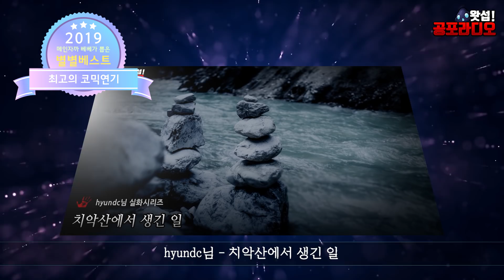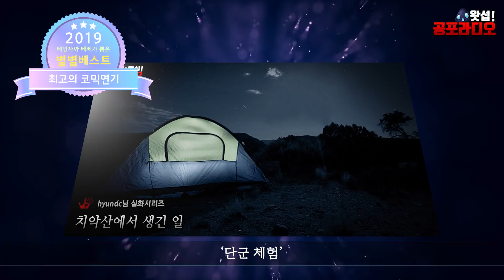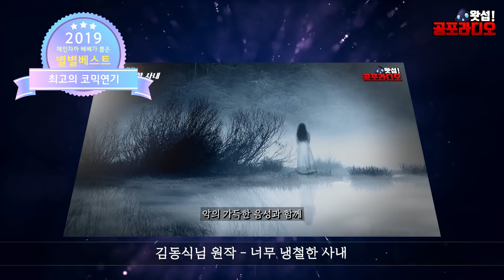귀신도 웃길수 있다규! - 괴담속 코믹연기 모음 ｜왓섭! 공포라디오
2019년 현재 생방송 시간은 매주 목,일 밤 11시부터